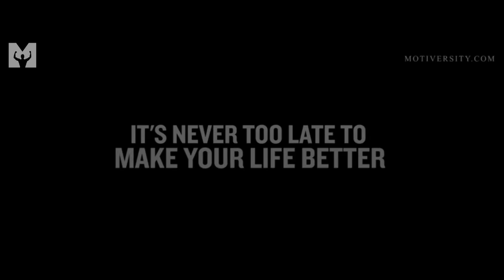WORK HARD AND BE PATIENT - Best Motivational Video for Success | Gary Vaynerchuk Motivation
This is a Motivational Speech Video featuring Gary Vaynerchuk's best advice for anyone who is hustling and trying to become successful. Work Hard. Work Smart. Be Patient. Stay Humble. And Never Give Up!

►Speaker: Gary Vaynerchuk